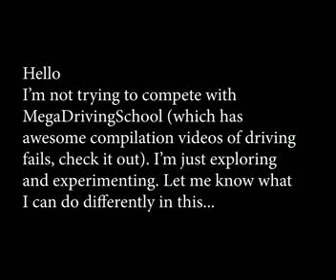Odd Dodge Driving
I'm a new dashcam owner. I live in the least populated state in the country, so rush-hour is having to wait for a whole 30 seconds to turn right on red (to make sure the deer, antelope, buffalo, and elk have cleared the street-jk). MegaDrivingSchool is my inspiration to post this (and a few other) videos. Check out their channel. I'm using my new experiences with a dashcam to learn about YouTube and creating videos. Where I am, there's not a lot of craziness on the streets, but if I see it, I'll post it. A major element that I will be posting shortly will be "Country Roads". I hope to see you there.